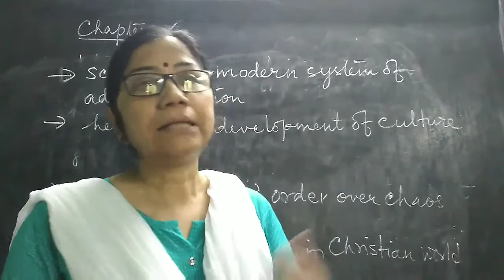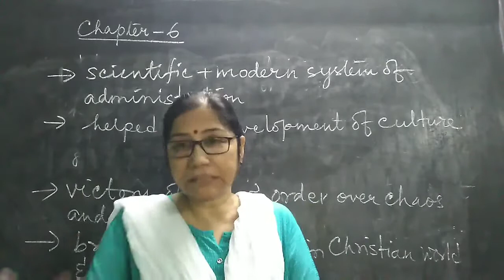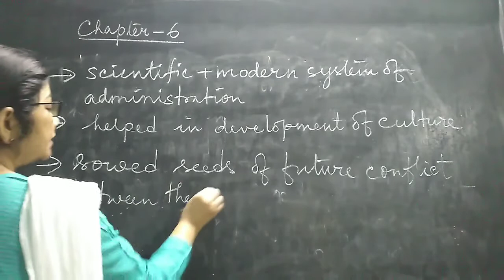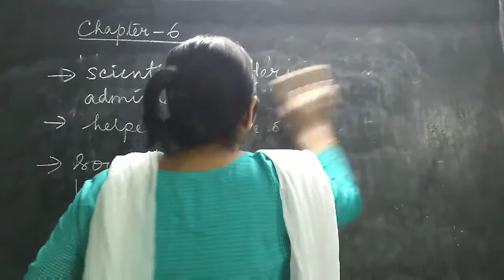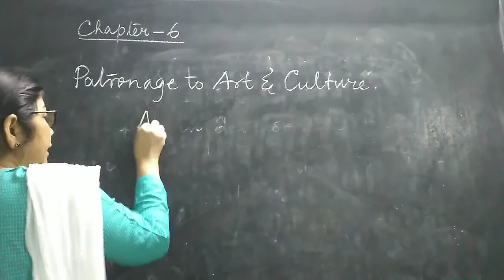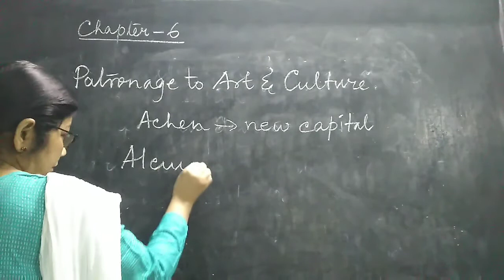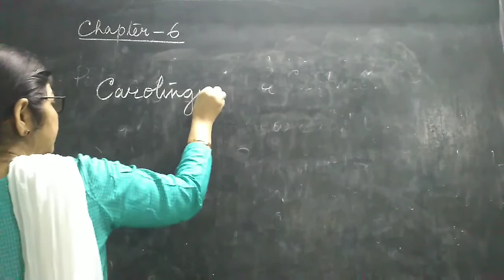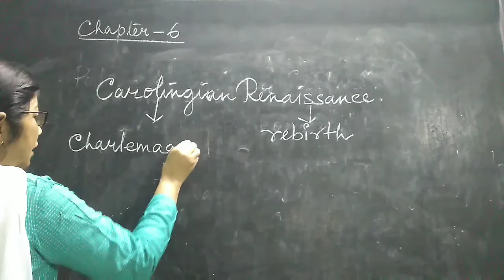Class72021 History Western Europe in Midieval Period 2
Debasri ma'am